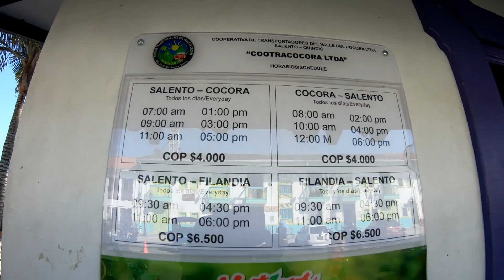Inside Colombia's natural paradise: Valle del Cocora 🇨🇴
Exploring one of the most beautiful places I have seen during my travel around Colombia: Valle del Cocora.